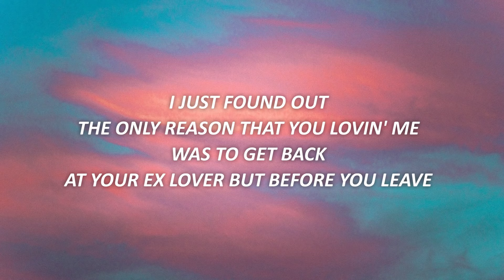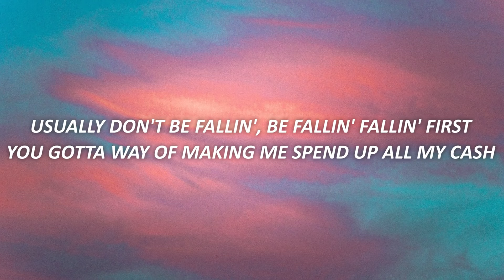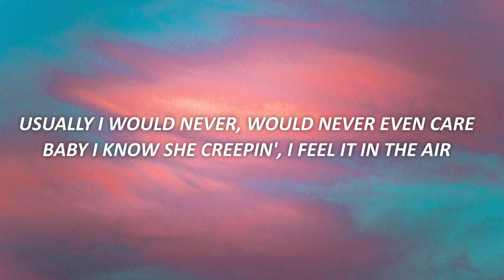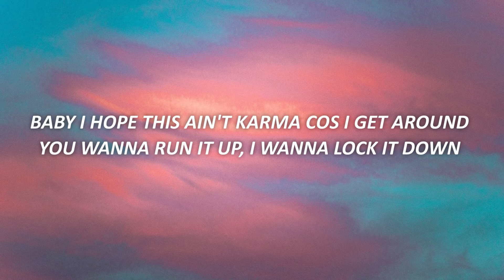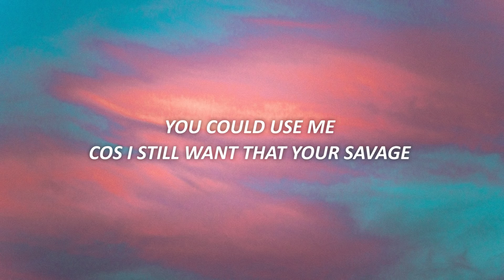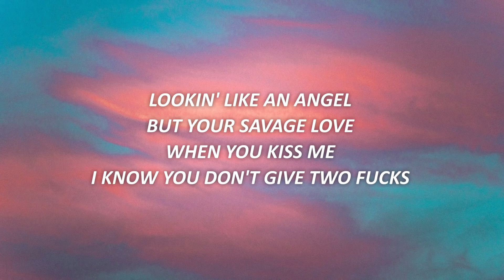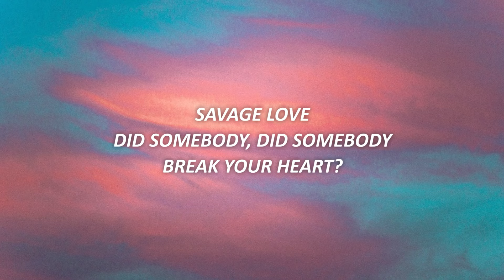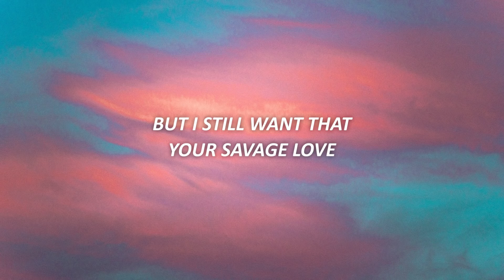[1 HOUR 🕐 ] Jason Derulo - Savage Love (Lyrics) Prod Jawsh 685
Jason Derulo
Ahh
Savage love

[Pre-Chorus]
But your

[Chorus]
Savage love

[Pre-Chorus]
But your

[Chorus]
Savage love

[Bridge]
(Ooh la-la-la-la)
You could use me
(Ooh la-la-la-la)
Baby